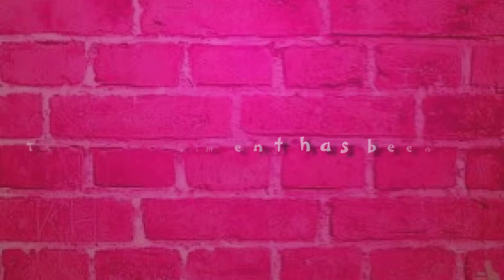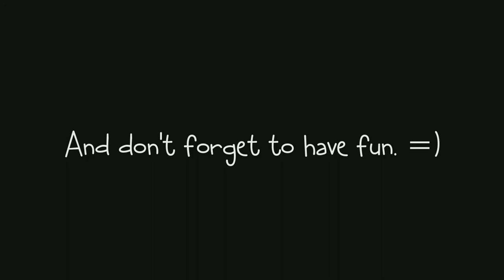Emi Tests It: Painted Canvas Shoes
I've been wanting to try this D.I.Y. for awhile now. Basically all you do is decorate blank canvas shoes however you like. It turned out easier than I expected and was a ton of fun to do with friends.
I got all of my supplies at Walmart, but you can also find blank canvas shoes at Hobby Lobby and Target too. Either paint or sharpies work pretty well. You can also use things like puffy paint or modge podge and fabrics. Experiment and have fun!

Music: "The Village Festival" by Tomohito Nishiura from Dark Cloud OST